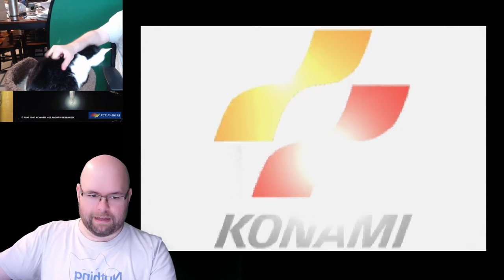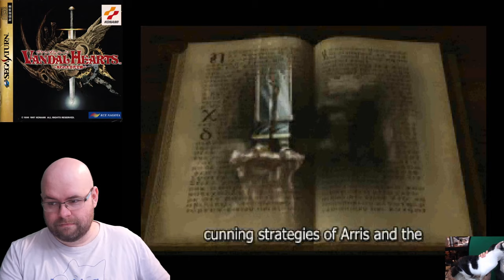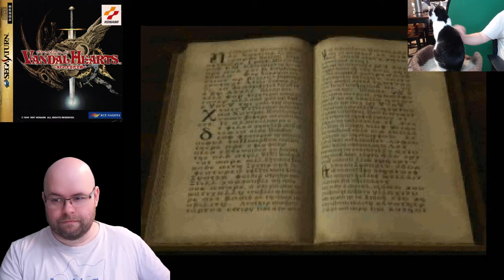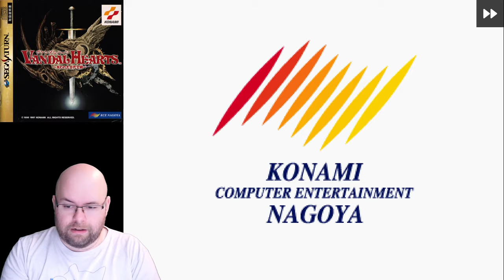Let's Play Vandal Hearts (Sega Saturn): A premonition of war (e01)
Welcome to my Let's Play of Vandal Hearts... for the Sega Saturn! This is a translated version (using the US PS1 Vandal Hearts release as the primary source of text) with several patches to make it more playable. Don't ask me where to find it, you can probably find it on your own. :)

Outside of a whole heck of a lot of emulator testing, this is the first time I've played Vandal Hearts for the Sega Saturn, so expect me to have to fiddle around a whole heck of a lot with emulation settings throughout the run, along with stumbling in a couple of spots where there are differences between the PS1 and Saturn releases... and there ARE differences!

Finally, please keep the comments for any given video spoiler-free for anything beyond the battle we are currently on. I'm trying to give a relatively spoiler-free run of the game.

Timestamps:
13:17 - Start of game
22:22 - Start of battle